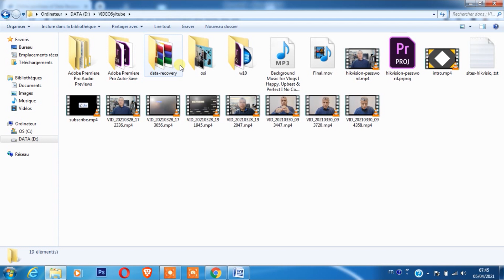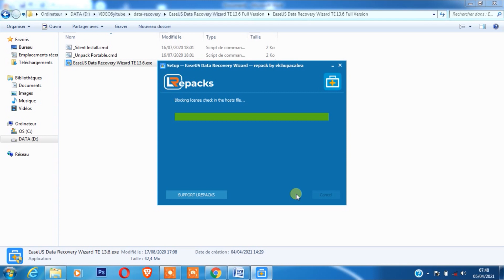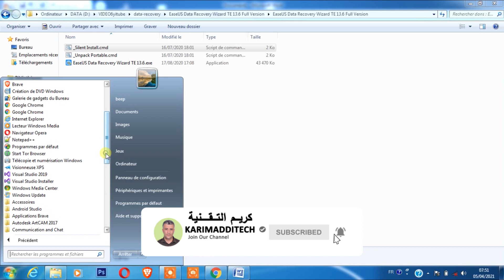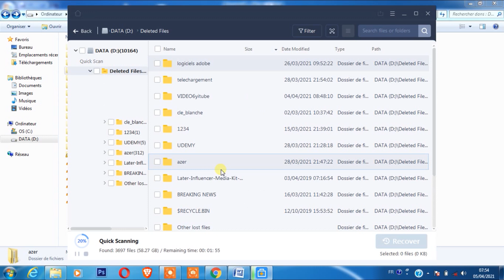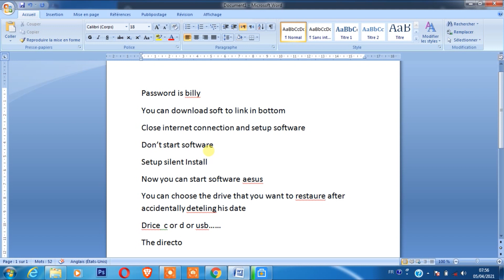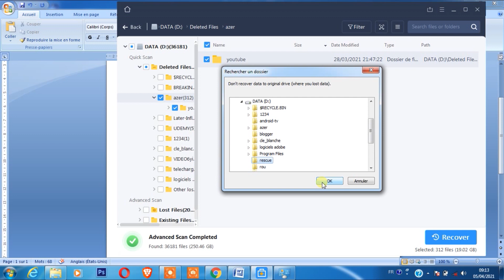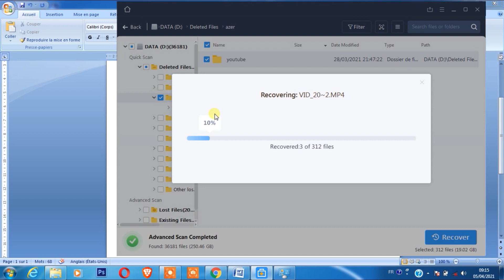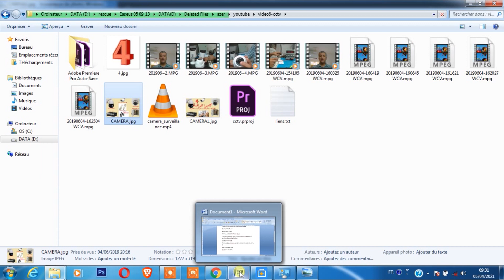أقوي برنامج استرجاع الملفات المحذوفة حتى بعد الفورمات لعام 2021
برنامج عملاق و خطير مدفوع لاسترجاع كامل الملفات الان بالمجان
رابط تحميل البرنامج
👇▼ FOLLOW ME ▼👇
 Mes Cours sur la Plateforme       UDEMY          دروسي على منصة
👇▼  Comment Choisir et Installer un Système de Vidéosurveillance de A a Z  ▼👇